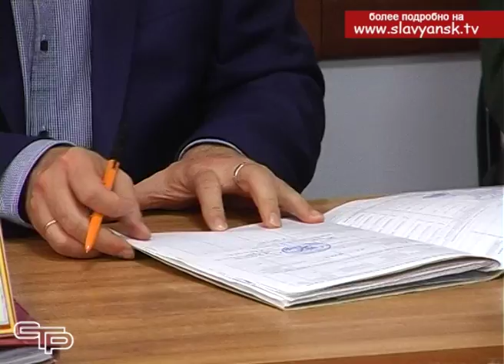Весенний призыв идет полным ходом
Более шести тысяч кубанцев пополнят ряды Вооруженных Сил России в нынешнем году. Весенний призыв идет уже с первого апреля. Мы побывали в Славянском военном комиссариате, чтобы узнать, как  идет призывная кампания в нашем районе.